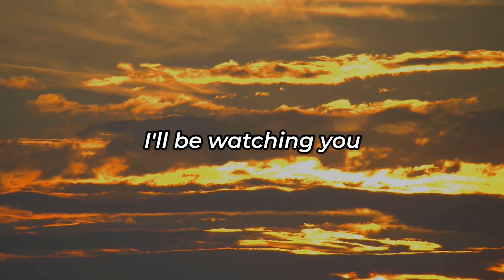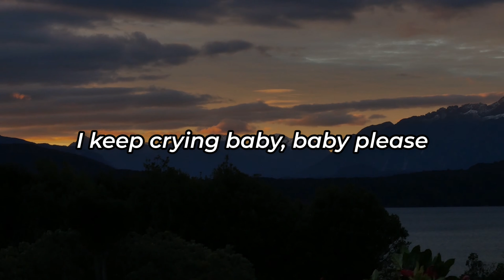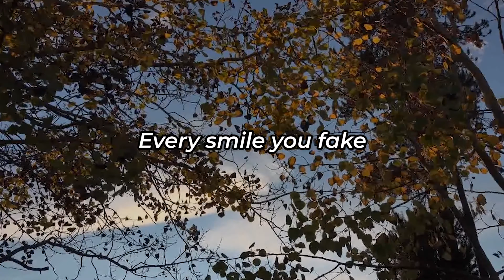The Police - Every Breath You Take (Guitar Acoustic Cover) + Lyrics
Hey guys, here's cover of "Every Breath You Take" by The Police. Hope you guys like it.

Lyrics:
And every vow you break
(Every step you take) I'll be watching you
Whoo, hoo
(Every game you play)
(Every night you stay) I'll be watching you
DEAR OWNER: If you don't want me to upload your music/pictures, please let me know first so that I can remove them immediately. Please don't make a move without letting me know! Thank you!!